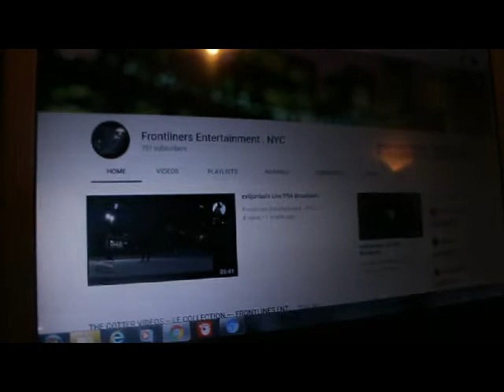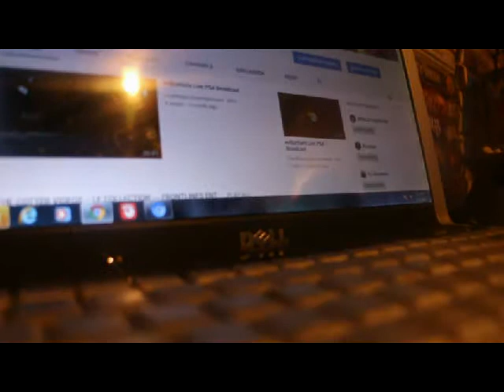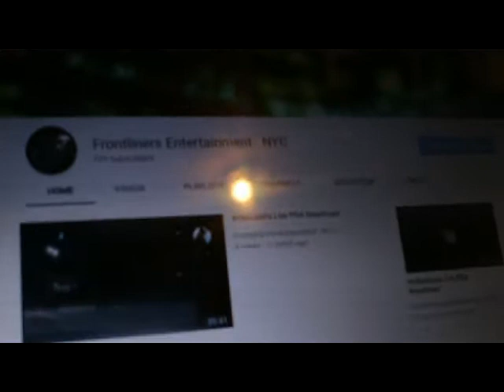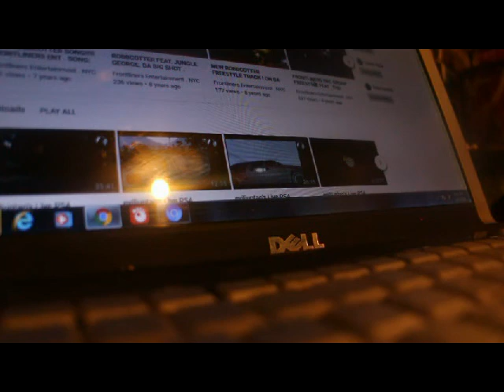COTTER HATES EVERYTHING Epsiode #2: CONSCIOUS V.S. CONFUSED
In this epsiode of COTTER HATES EVERYTHING
its cotter v.s. latt toast  in a sneak peek  of the topic of conscious v.s. confused .  funny serious and crazy all in one .

COTTER HATES EVERYTHING !

welcome  welcome   welcome you s.o.b's

welcome to

COTTER HATES EVERYTHING !

New show from the crazy mind of  ROBBCOTTER
tune in weekly soon to daily for opinions facts truths stories
music new talents comedy and hard hitting commentaries from yours truly ROBBCOTTER

TUNE IN !
OR I WILL KICK A PUPPY

hit that damn like button !